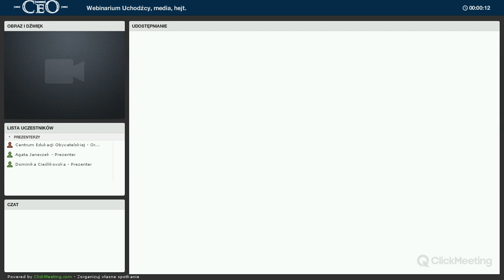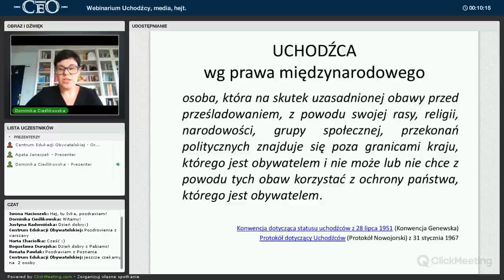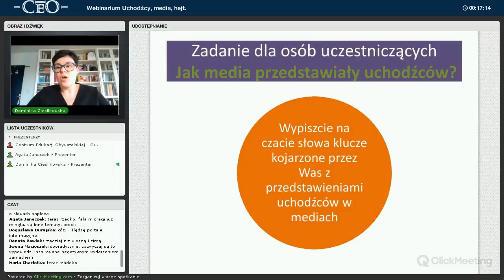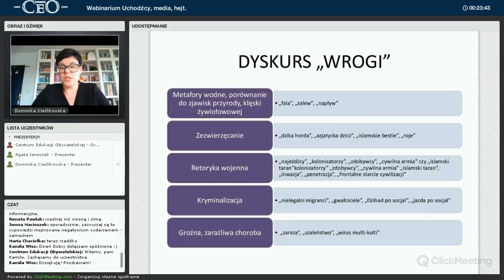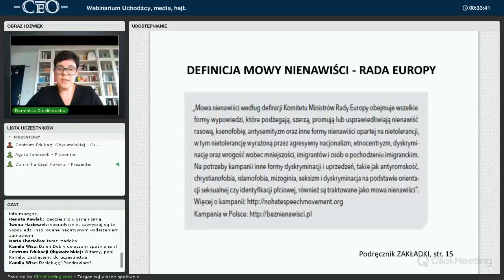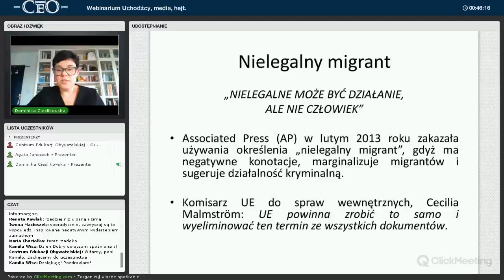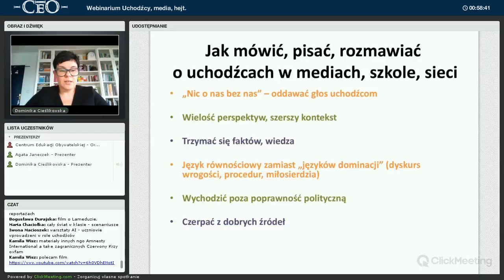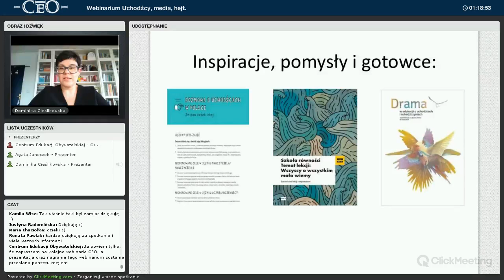Zapis webinarium "Uchodźca, media, hejt" AJ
Zapis webinarium "Uchodźca, media, hejt", które prowadziła Dominika Cieślikowska w ramach programu Szkoła Tolerancji.